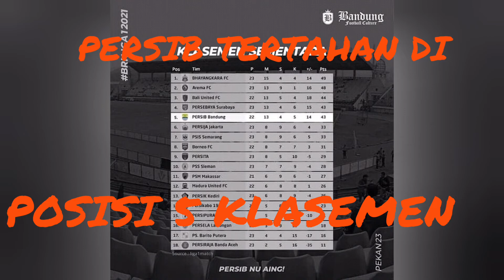PERSIB RUNGKAD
gol tunggal sani rizki jadi pembeda pertandingan
persib seakan kembali ke setelan pabrik karna tak mampu buat peluang suet striker asing persib jadi sorotan

edit video : yucut
gambar : fanspage facebook